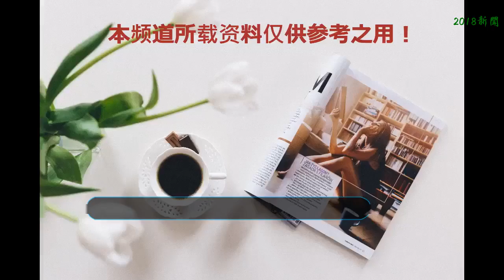娛樂圈中最有錢的5對明星情侶，范冰冰李晨上榜，第1是他們倆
娛樂圈眾所周知是一個非常撈金的行業了，隨隨便便出演一個電影或者是電視劇就能獲得天價的報酬，而且人氣高的明星就一個小小的廣告就能賺上很多錢，如果是大品牌的廣告就更不用說了，那么娛樂圈中那些明星情侶，究竟哪一對最有錢呢？那么跟著小編一起來看看吧！
    第五名：張杰和謝娜
    說到張杰謝娜夫婦，想必朋友們都已經很熟悉了，走到哪都要撒狗糧的模范夫妻！有了雙胞胎女兒后，夫妻倆更是滿面紅光！而謝娜身為芒果臺一姐，張杰是天娛一哥，曾經還有人爆出兩個人在上海的房子，簡直差不多將近一個億，簡直讓人想都不敢想的一件事情啊！大家覺得能買到這樣的房子，賺的錢還會少嗎？
    第四名：黃曉明和angelababy
    眾所周知夫婦倆都是一線大明星，隨隨便便出演了幾部戲，賺錢就能賺到手軟，辦一場婚禮豪華至極，真的是有錢看得見，而且黃曉明還是投資人，投資了很多高端行業，比如紅酒、高爾夫球場，每年的分紅都是一筆不菲的費用。而他的妻子angelababy，一直在最紅的綜藝節目中做女加冰，可以說吸金能力也非常的強大了，夫婦兩人都是妥妥的富翁富婆。
    第三名：昆凌和周杰倫
    2015年1月周杰倫在歐洲迎娶昆凌，舉行了周杰倫夢寐以求的公主與王子一般的婚禮，實現了周總的一個公主夢！而自從周杰倫和昆凌結婚后，杰哥完全變成了寵妻狂魔，不僅頻頻的在老婆的咖啡館露面，甚至連昆凌錄制《奔跑吧》都全程陪同，這恩愛的真是讓人羨慕。二人能力都非常高，周杰倫可以說是歌界的一大傳奇，而昆凌也是模特界的佼佼者，因此二人也非常有錢！
    第二名：范冰冰李晨
    范冰冰李晨也是娛樂圈中讓人羨慕的一對明星情侶了，之前兩個人有新作品的時候都會發微博，相互宣傳。有時候兩人參加節目的時候，特別是跑男還會虐觀眾，范冰冰從一個配角到現在這個程度，范冰冰也付出了很多的艱辛，經歷了很多的辛苦和磨難。范冰冰現在在娛樂圈中的地位沒有哪一個明星是可以替代的，這些年的奮斗也讓她賺的金缽滿滿！而李晨參加跑男也賺了很多！
    第一名：梁朝偉和劉嘉玲
    梁朝偉與劉嘉玲在1988年就互生情愫，愛情長跑長達20年，知道2008年兩人才正式結婚，。雖然梁朝偉與劉嘉玲的愛情令無數人很羨慕，但是結婚近十年，他們一直沒有孩子，這對于這對夫妻來說是個最大的遺憾。當時兩個人都是香港最出名的明星，而且出道的時間也非常的早，從一開始到現在依然有很多他們的節目和新劇，可以說是娛樂圈最老的明星情侶了，因此撈金到現在也是最有錢的了！
    大家覺得哪對明星情侶最有錢呢？